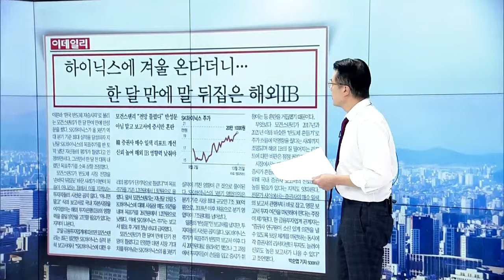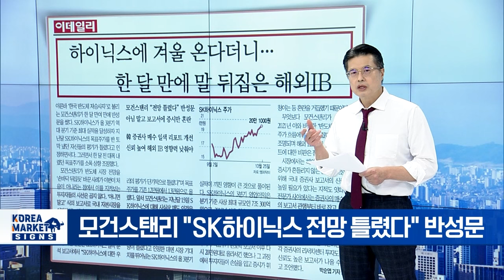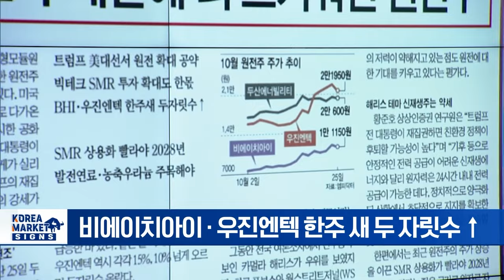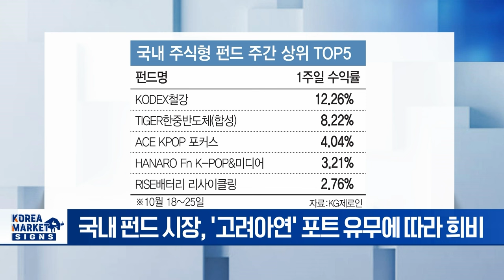🚀 반도체 겨울 온다더니... 모건스탠리의 반성문 | Market Signal (20241028)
▶ 미대선까지 시계제로 M7 실적이 등불 될까
- 美 대선 불확실성 확대 속 이번 주 실적 발표 줄줄이
- 31일 삼성전자 3분기 실적 발표 주목
- 美 빅테크 실적 · 고용 지표 발표 예정
- 이스라엘, 이란 공격에 중동 지정학적 위기감 고조

▶ 하이닉스 겨울 온다더니..
- SK하이닉스 영업익 7조 '어닝서프라이즈'... 20만 원 회복
- 모건스탠리 "SK하이닉스 전망 틀렸다" 반성문
- 9월 말 모건스탠리 '반도체 겨울 보고서'에 증시만 혼란
- 韓 매수 일색 리포트 문제... 해외 IB 영향력 낮춰야

▶ 트럼프 우세론에 더 뜨거워진 원전주
- 美 대선 트럼프 vs 해리스, 누가 돼도 원전주 수혜 기대
- 빅테크 SMR 투자 확대도 한몫해
- 비에이치아이 · 우진엔텍 한주 새 두 자릿수 ↑
- SMR 상용화 빨라야 2028년... 실체 있는 기업 확인 필요

▶ 주도주 없는 ETF 시장 고려아연 담은 펀드가 승자
- 국내 증시 지지부진 속 펀드 상품 수익률 천차만별
- 국내 펀드 시장, '고려아연' 포트 유무에 따라 희비
- 경영권 분쟁에 고려아연 한주 새 52% 폭등
- 비중 높은 철강 배터리 ETF 상위권
- 블랙핑크 로제 '아파트' 노래 열풍에 미디어 강세